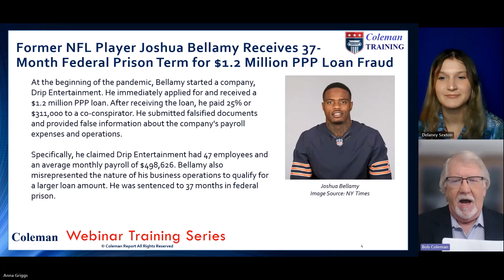Former NFL Player Joshua Bellamy Receives 3-Year Federal Prison Term for $1.2 Million PPP Loan Fraud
Former NFL Player Joshua Bellamy Receives 37-Month Federal Prison Term for $1.2 Million PPP Loan Fraud – Fraud Friday

Presenters:
Host: Bob Coleman, Founder & Publisher, Coleman Report
Co-host: Delaney Sexton, Contributing Editor, Coleman Report
Producer: Anna Griggs, Director of Marketing, Coleman Report